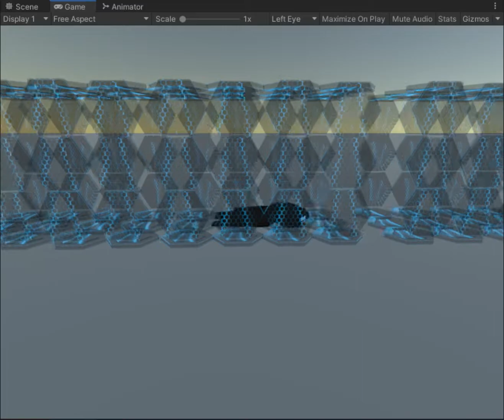"Fight for me" 0.2 vrc animation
Just an animation i am   Working on for vrchat

and Exyl if you see this i love your music